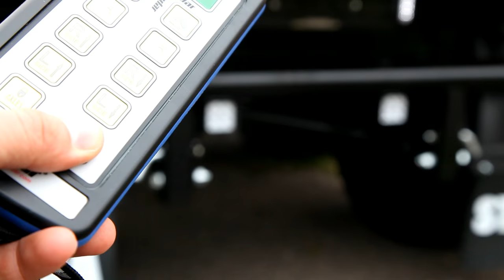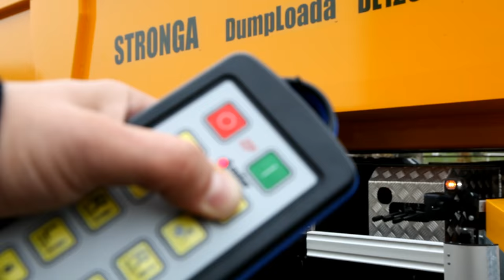Stronga DumpLoada DL1200 | Hydraulic Suspension & Hydraulic Drawbar | Superior tipper trailer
Huge amounts of experience, expertise and innovation have gone into our new range of DumpLoada DL1200 tipper trailers. They are exceptionally rugged, durable, and built ready to tackle any heavy materials that are thrown at them.

State-of-the-art Stronga tipper trailer manufacturing processes including robot welding, precision paint technology and innovative assembly techniques help to achieve the highest levels of build quality. Your Stronga tipper trailer will have benefitted from finite element analysis and rig testing to ensure superior structural strength for long life reliability.

Proven design. Proven performance. DL1200 is extremely safe, secure and easy to maintain, ensuring you can stay focused on the task at hand.

In the video see the benefits of optional hydraulic drawbar and hydraulic suspension technology. Benefits of hydraulic technologies include:
• Tipper trailer ride height control
• Driver controlled levelling
• Super dynamic damping
• & much more…

DumpLoada DL1200 is an agile and proven tipper trailer built from tough components and state-of-the-art manufacturing processes. The mid-range tipper trailer is extremely powerful, productive and efficient.

You’ll be able to move as much material per load as possible because all Stronga tipper trailers boast a generous heaped body capacity, a tight turning circle and supremely efficient high speed operation. Using optional remote control technology as seen in the video will only help to improve your efficiency and safety.

The dumper trailer body is built entirely of market-leading Hardox 450 wear-resistant high-tensile plates with a rigid square body design to increase structural strength. 6mm abrasion-resistant Hardox 450 side walls and 8mm Hardox 450 base plates of the dump section are reinforced with ribs for added strength and durability for use in the most demanding tipper trailer applications.

Because DL1200 tipper trailers feature full Hardox 450 wear plate bodies; strength, lightness and reliability are maximised on the toughest work sites. Designed to meet the demands of the most extreme operations, the DL1200 tipper trailer is a robust heavy duty dump trailer that excels in large-scale construction projects, quarries and mine sites.

With the heavy duty tipper trailer, you’ll move more heavy materials faster, work harder in tough conditions, and navigate roadways or difficult terrain with ease.